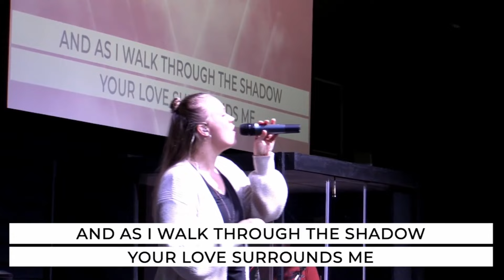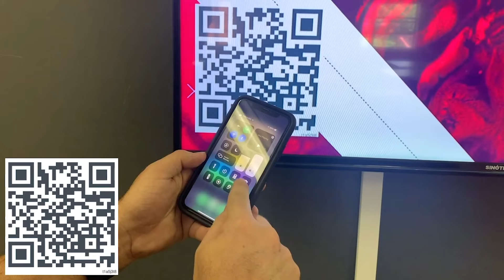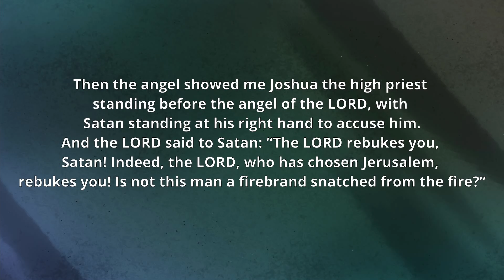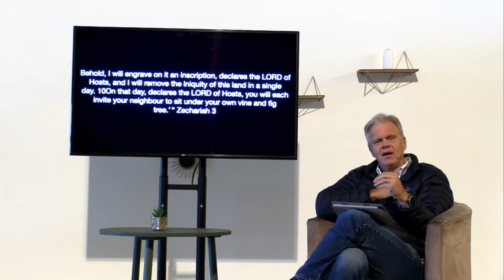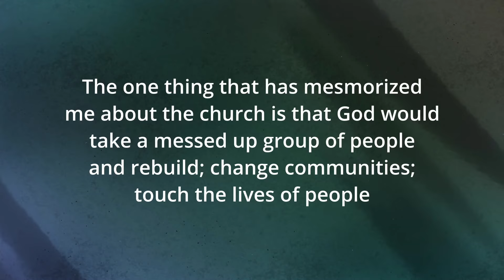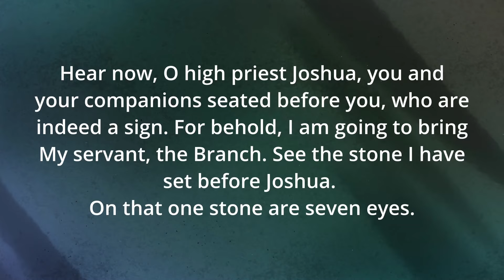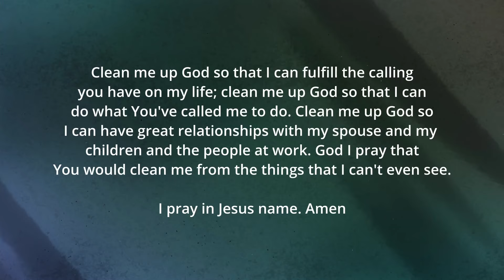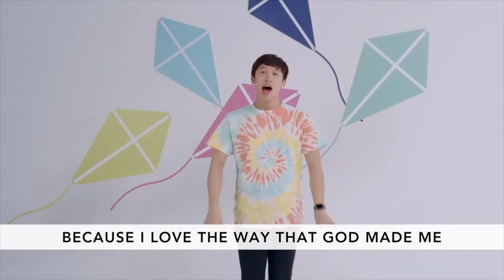Eastside Online 27 June 2021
Join us as we spend time worshipping together, finding out what's going on in the life of the church and hearing a word from our Senior Pastor, Riaan Niemand, from Zechariah 3.